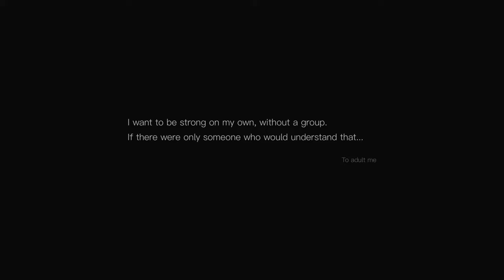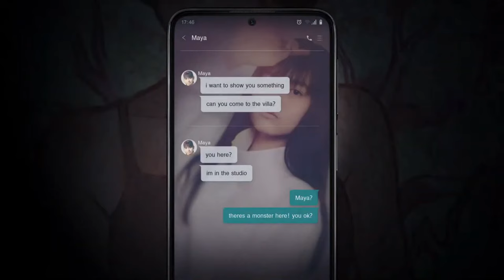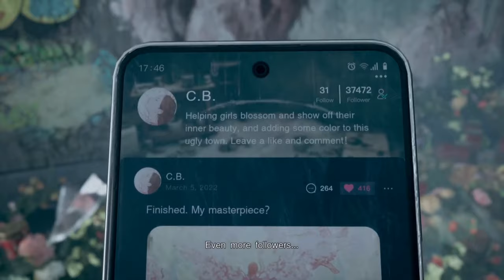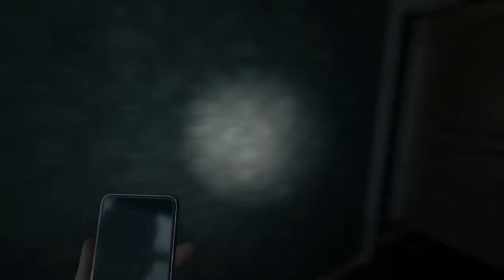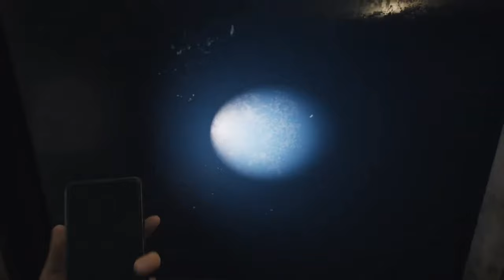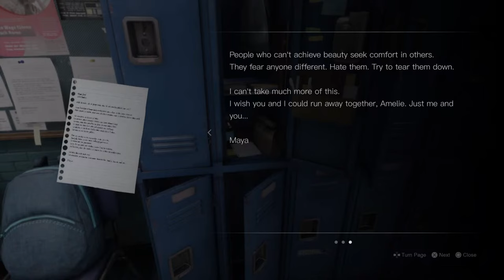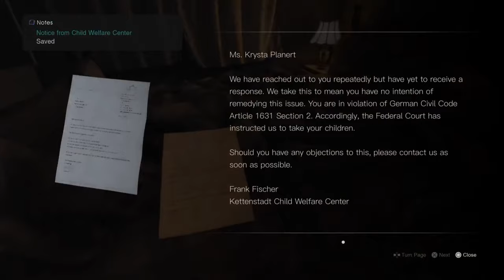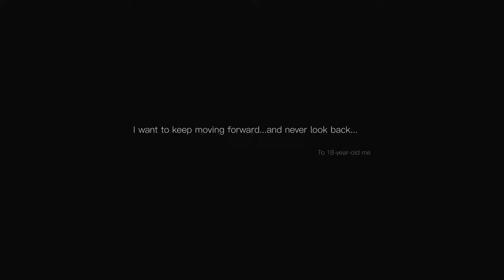Silent Hill The Short Message Mystery and Suspicion || Full Game 4K || Pure Terror Experience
Konami's Silent Hill: The Short Message is the company's first real attempt to return to the series since Hideo Kojima's P.T. experiment (ignoring, as everyone should, Silent Hill: Ascension), and serves as an interesting parallel to what came before. P.T. was originally billed as a demo for an unnamed game from 7780s Studio, a fictional game company that never existed, and quietly appeared on the PlayStation Store with little fanfare. It wasn't until players had completed P.T. that they even learned they had just played part of a new Silent Hill game.
Recorded in 4k 30FPS
Did you like this video game?
Silent Hill: The Short Message is a 2024 survival horror game co-developed by Konami Digital Entertainment and HexaDrive and published by Konami. The game was announced and released for PlayStation 5 on 31 January 2024. Wikipedia
Developer: HexaDrive
Platform: PlayStation 5
Series: Silent Hill
Publishers: Konami, Konami Digital Entertainment
Composer: Akira Yamaoka
Genre: Adventure game
Initial release date: 31 January 2024.